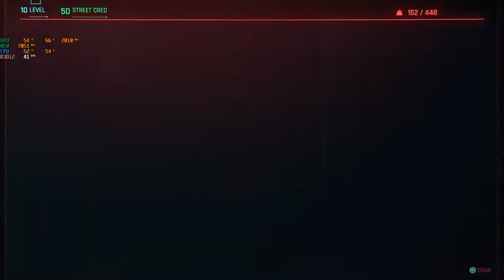CyberPunk 2077 Gameplay Ep 5: I went to Every Store In CyberPunk and Bought Everything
CyberPunk 2077 Gameplay Ep 5: I went to Every Store In CyberPunk and Bought Everything  so you don't have too
Camera: Panasonic GH2
PC Setup
CPU: AMD Ryzen Threadripper 1950x 16-core 32 threads clocked at 3.7Ghz
GPU: MSI Trio NVidia RTX 3070
Mobo: Asus Strix X399
PSU: Corsair RMA 850
SSD: 2.5 Tb
HD: 1 Tb